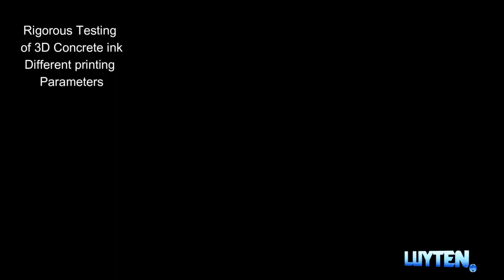LUYTEN's 3D printable Concerete " UltimateCrete " In North America distributed by Alquist 3D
LUYTEN® Ultimatecrete is a revolutionary concrete 3d printing solution that makes projects easier to build, providing superior strength and durability. It uses advanced technology to create a composite blend of high-strength concrete up to 82.5 MPA compressive strength, making it the ideal choice for commercial and residential construction projects.

Our Concrete printing mixture is now available in the USA and currently is being used on multiple homes being 3d printed. Check out completed prints by our USA partner Alquist 3D and see how they are building homes to last for centuries.

Out of a global list of mixtures for 3D Concrete Printing Alquist chose to use the LUYTEN Ultimatecrete, for key reasons such as the economic feasibility and affordable costs through the ability to locally source materials and high buildability enabling constant printing without stopping or adding accelerants.